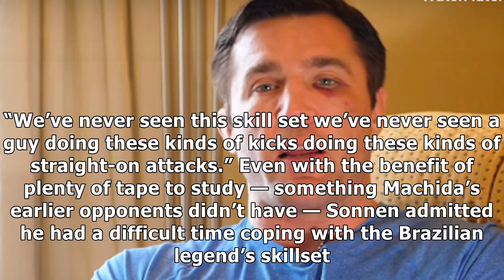Chael Sonnen praises skills of Lyoto Machida | BJPenn.com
✔ Last weekend, in the co-main event of Bellator 222, Chael Sonnen was stopped by former UFC light heavyweight champion Lyoto Machida. Shortly thereafter, the fan favorite announced his retirement from MMA. Speaking on his official YouTube channel days later, Sonnen shared his take on this final loss of his impressive career. Chael Sonnen actually had some very high praise for his foil — particularly with respect to the way the Brazilian uses dista...